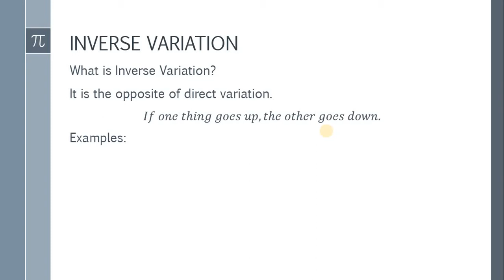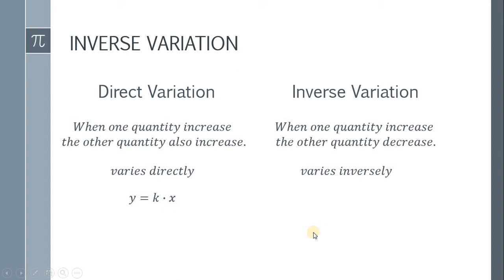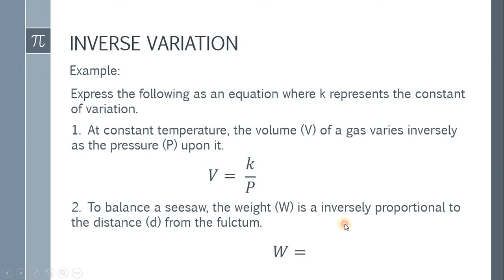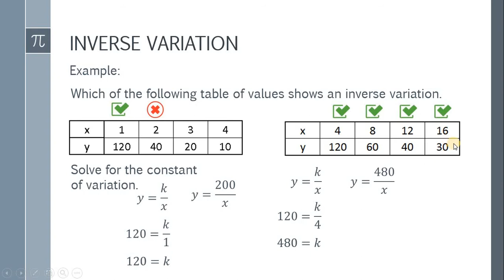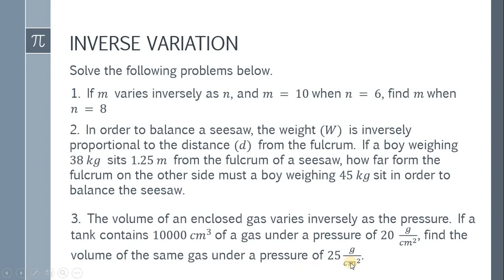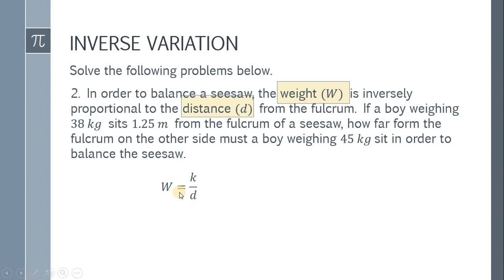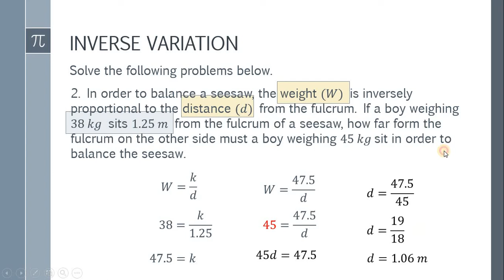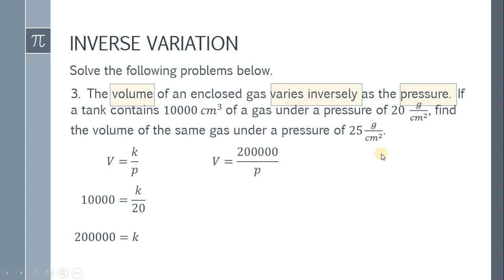Grade 9 Math: Inverse Variation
Correction @ 4:40

It must be y = 120/x

But still the table is not an example of an INVERSE VARIATION.